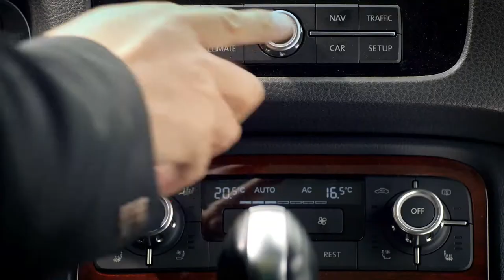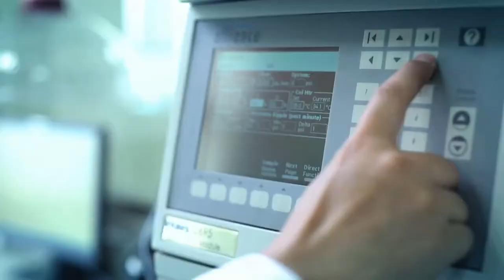Chengdu publicity film 1080P